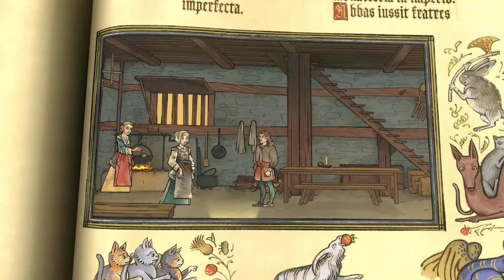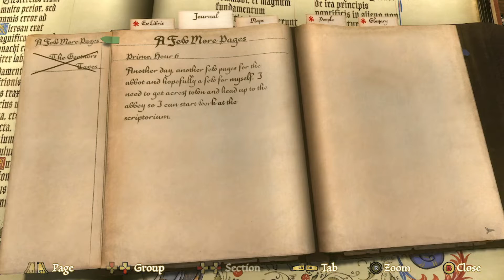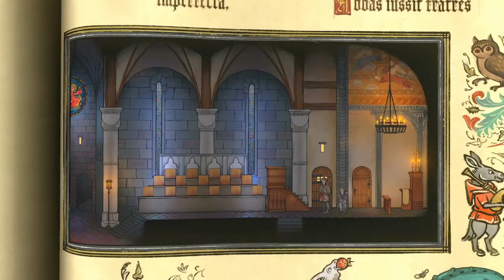Let's Play Pentiment Initial Walkthrough Part 4: The Day Job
Walking through Pentiment--the new narrative adventure, murder mystery--and providing story and character commentary. Let's play, laugh, and analyze! Or just play and laugh.

Part 4: Andreas pays off the Gertners, and we finally get to see what his job is. And his masterpiece! You will believe sheep are herded in November...